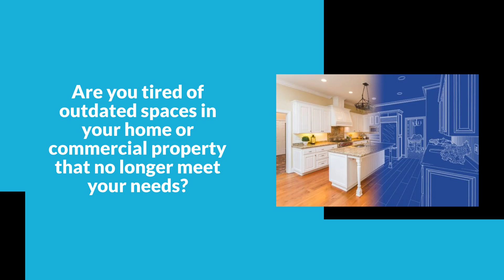Slam Hammer Construction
Thank you for considering Slam Hammer Construction for your remodeling and construction needs. We’re excited to partner with you on your next project and look forward to delivering results that you’ll love for years to come.